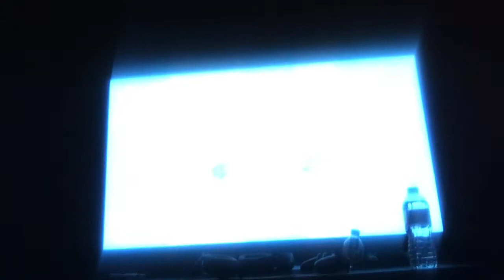Fall guys SEASON 3